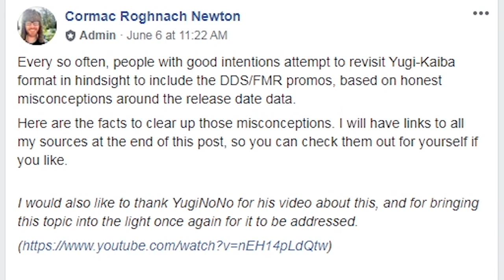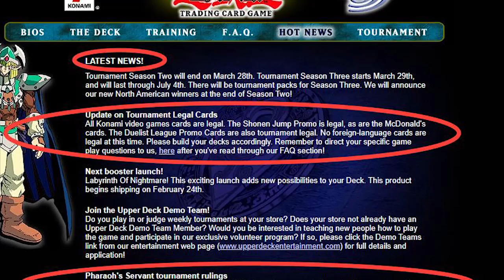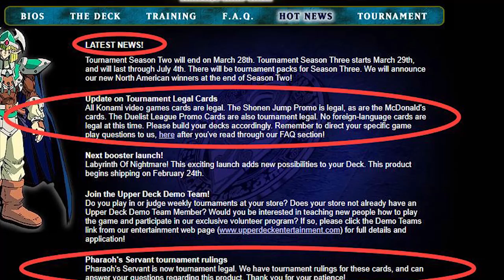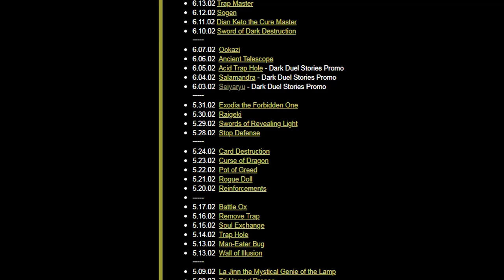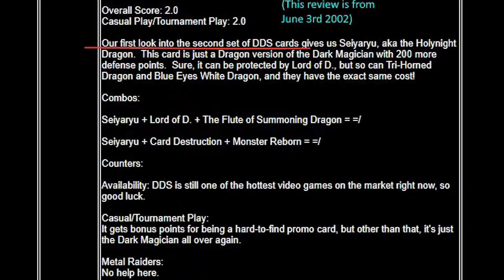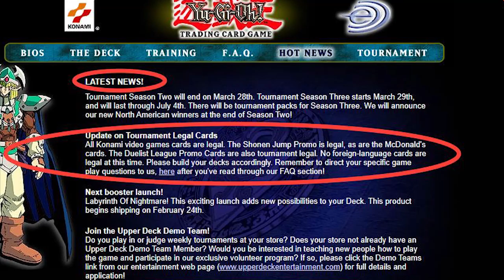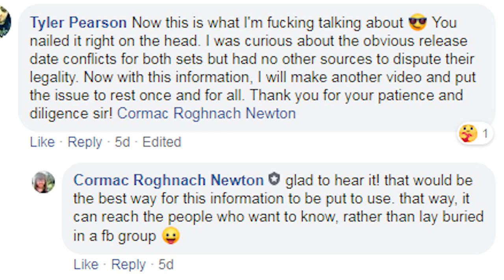Forbidding The Memories And Dark Duel Stories From Yugi-Kaiba Format